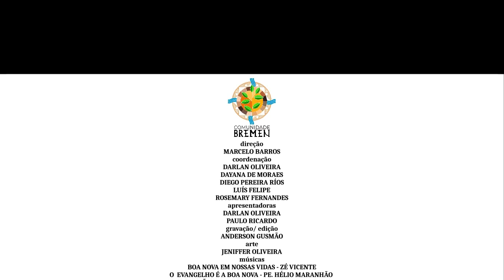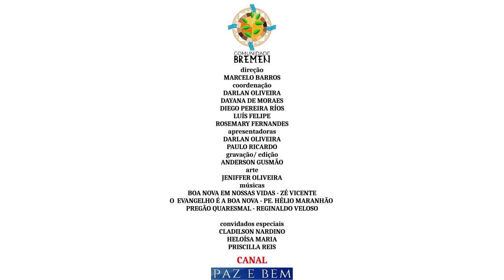Diálogos com o Evangelho de Marcos - aula 02 - Princípio da Boa Notícia - 03.fev.21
Instrução para obtenção do certificado:

1- Cada aula haverá um formulário específico que deverá ser preenchido, ou seja, um formulário por aula. (Atenção no preenchimento dos dados);

2- Os formulários de cada aula ficarão abertos durante 1 (uma) semana, a partir do lançamento da aula em questão no canal Paz e Bem (YouTube), às quartas-feiras - 19h, até antes do lançamento da próxima aula. Portanto, o preenchimento de cada formulário deverá ser feito dentro deste prazo;

3- Ao final do curso, o preenchimento do formulário será utilizado como controle de frequência/presença;

4- Quem tiver frequentado ao menos 7 aulas (70%) do curso, terá direito a um certificado emitido pela CEBI com o total de horas do curso;

5- O certificado será digital e enviado pelo e-mail.

Obs.: O conteúdo das aulas/programas ficarão disponíveis no canal Paz e Bem, entretanto, devido o prazo semanal dos formulários, não serão emitidos certificados para aqueles que assistiram as aulas após o encerramento do curso.

Neste curso caminharemos pelas estradas do Evangelho de Marcos, ou seja, através da Boa Nova refletida, interpretada e anunciada pela Comunidade de Marcos. Através do caminho percorrido pelo Evangelho, nos aproximaremos do contexto no qual vivia a comunidade, das narrativas evangélicas, dos desafios e conflitos experimentados por Jesus, seus discípulos e discípulas, das palavras orientadoras e também de seu processo de Páscoa. Será possível dialogarmos com essa comunidade, que viveu nos anos 70 do primeiro século de nossa era? Sim, a cada semana daremos mais alguns passos, aproximando o ontem e o hoje, resgatando as principais referências que a Boa Nova nos aponta para nossos tempos.

Como já é parte de nossa metodologia, cada programa estabelecerá também um diálogo intergeracional, uma troca de saberes e experiências, e você, será parte desse diálogo, com sua participação, reflexões, perguntas e propostas.

Para o público interessado em obter certificado do curso, basta preencher os formulários de cada aula como forma de presença, para que ao final das 10 aulas possamos emitir o certificado. Instruções completas no próprio link do formulário:

6h - Programa Paz e Bem

6h30 - Quarta – Caminhos do Espiritismo
10h30 todos os dias – Boas Palavras para um bom dia (Dora Incontri)
17h

19h
Quarta –  Marcelo Barros - Teologias da Libertação para nossos dias
Domingo – Faustino Teixeira declama poesias